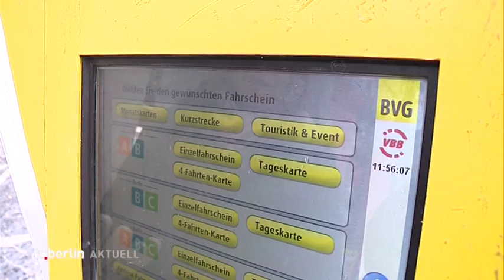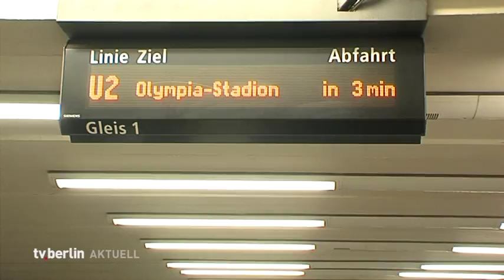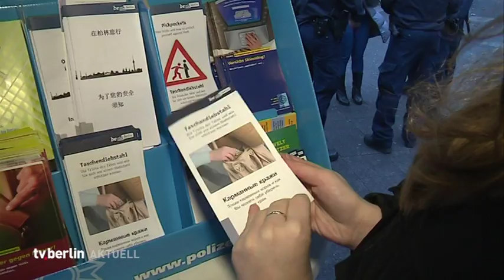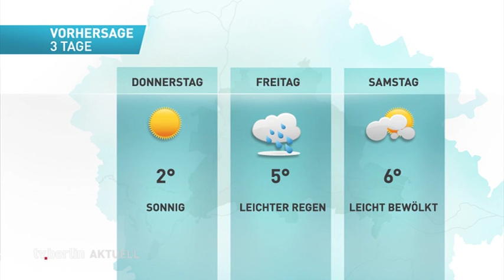tv.berlin Nachrichten vom 31.12.2019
Die Themen heute:
- öffentlicher Nahverkehr wird teurer
- Germanwings-Streik hält Berlin in Atem

- Senatorin Günther möchte strengere Regeln für E-Scooter
- Berlin war wärmstes Bundesland 2019
- Einbrüche- und Taschendiebstählen erneut zurückgegangen